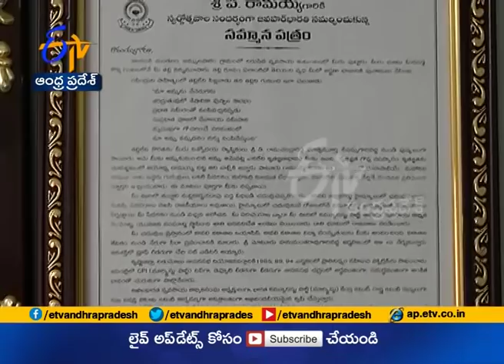Story on Communist Puchchalapalli Sundaraiah | 4 Time MLA & Have Mr.Clean Image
సుదీర్ఘ రాజకీయ అనుభవం... 4సార్లు శాసనసభ్యుడిగా జయకేతనం ఎగురవేసిన చరిత్ర. కమ్యునిస్టు దిగ్గజం పుచ్చలపల్లి సుందరయ్య, బాపనయ్య ఆదర్శాలు పునికిపుచ్చుకున్న వ్యక్తి.  కార్పొరేటర్ గానే కోట్లు సంపాదిస్తున్న రోజుల్లో... 3దశాబ్దాలుగా రాజకీయాల్లో ఉన్నా అవినీతి, అక్రమాలకు ఆమడ దూరం. 8పదుల వయసులోనూ ఎవరిమీదా ఆధార పడకూడదనే దృఢ నిశ్చయం. వెరసి...శేష జీవితాన్ని ఓ వృద్ధాశ్రమంలో గడుపుతున్న మాజీ శాసనసభ్యుడిపై ప్రత్యేక కథనం.